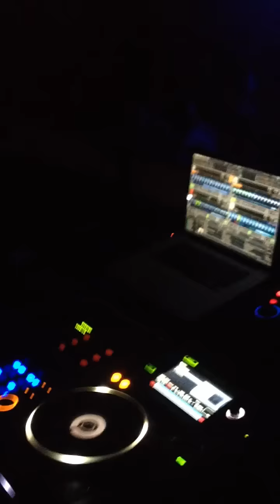Frank Maurel, Pedra do Couto, Páscoa 2015